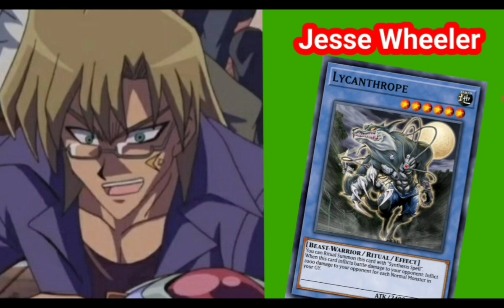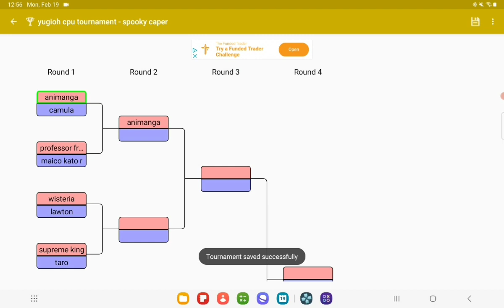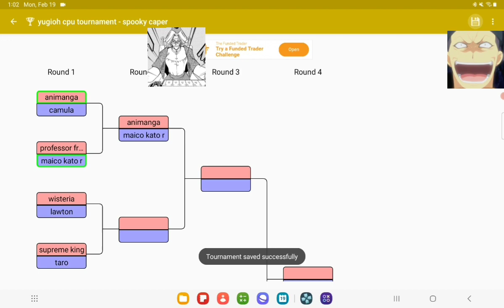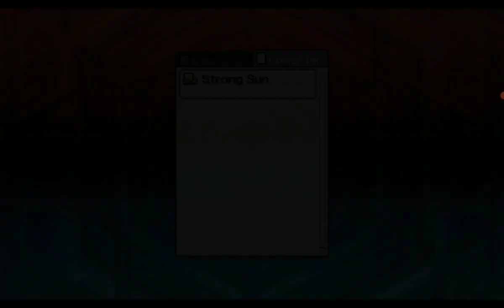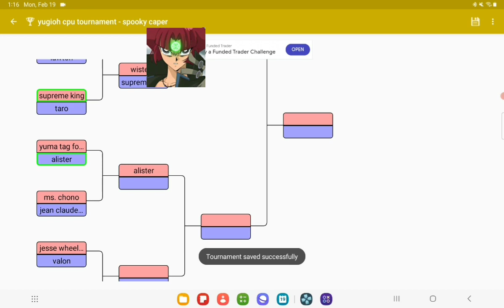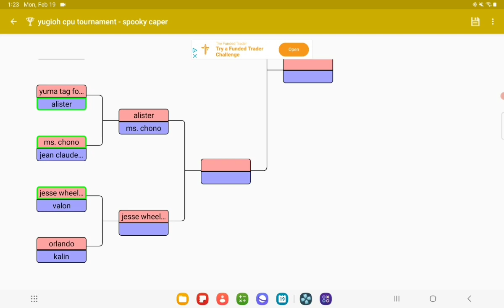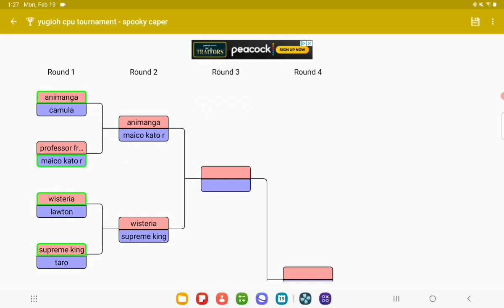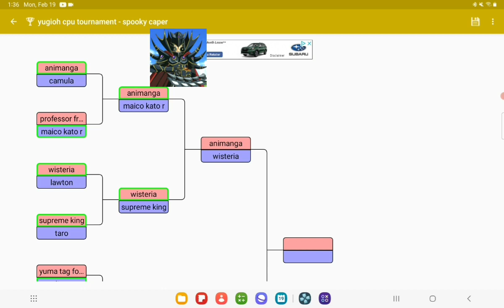Yu-Gi-Oh! CPU Tournament - Spooky Caper Part 1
we band to together to try and solve a mystery, who stole yugis legendary deck?!